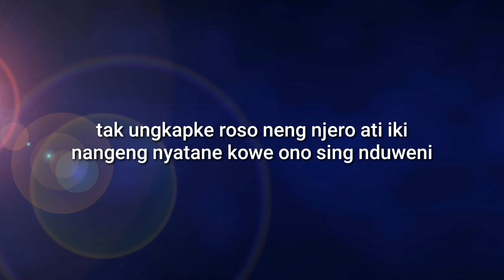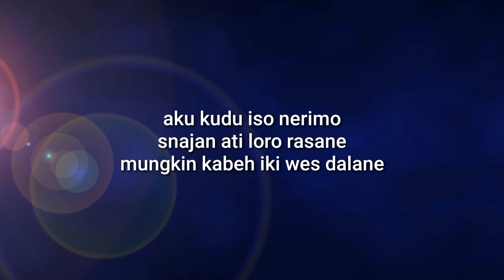Happy asmara balik kanan cover UMLA band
Vokalisnya adalah zamri